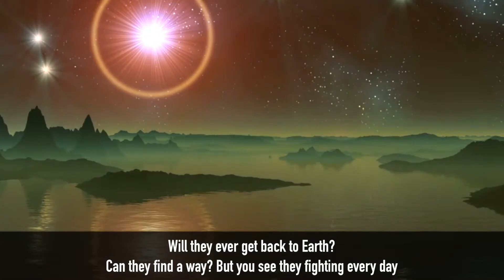DelversLLC: Obligations Incurred... RAP!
Trailer for Delvers LLC: Obligations Incurred!

Book will be available 4/7/2017

Audio version (read by Jeff Hays) will be available late April or early May!